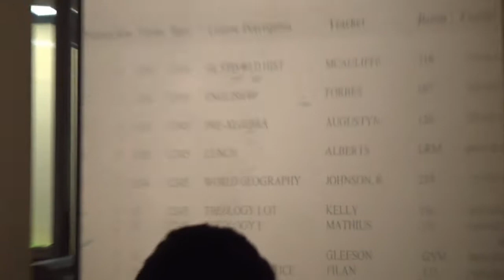Brother Rice's 2013 Freshman Orientation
It's that time of year again! Watch the class the 2017 on their first day of school, roam the halls, interact with new classmates, learn their schedules, and listen to Mr. Antos' infamous, yearly speech.